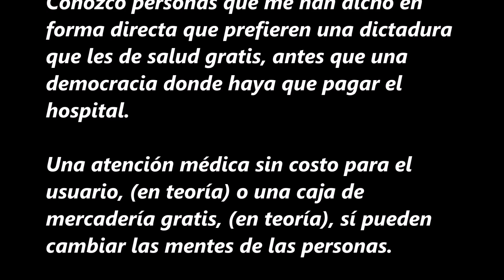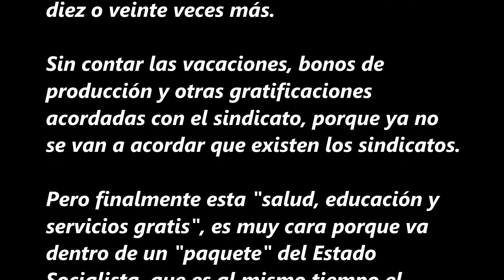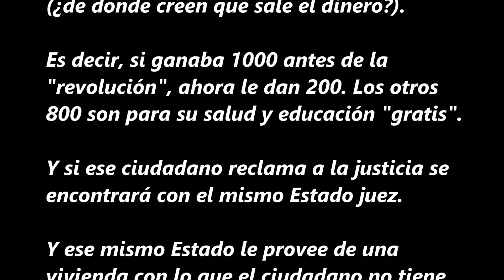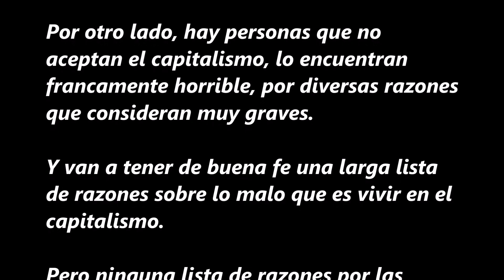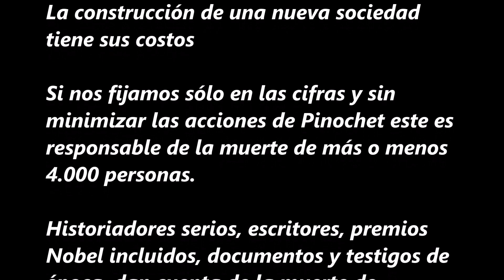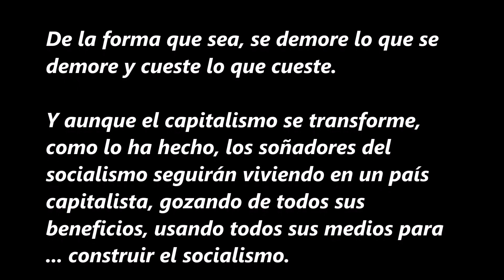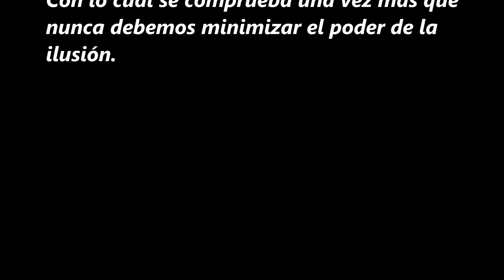1127. ¿FIN DEL CHAVISMO? No, para nada.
EXTRACTO:

Creer que el chavismo se va a acabar después de la caída de Maduro es una ingenuidad.

Las personas discriminan distintas cosas de la realidad.

Conozco personas que me han dicho en forma directa que prefieren una dictadura que les de salud gratis, antes que una democracia donde haya que pagar el hospital.

Una atención médica sin costo para el usuario, (en teoría) o una caja de mercaderia gratis, (en teoría), sí pueden cambiar las mentes de las personas.

Y comprar la fidelidad al régimen.

Y el mercado negro donde se van a proveer de lo que realmente necesitan -y a precios escandalosos- será sólo una "pequeña dificultad transitoria en la lucha contra el imperialismo", aunque dure toda su vida.

Existen ciudadanos que desean que el Estado les de la máxima cantidad de cosas gratis, luz, gas, agua, salud, estudios para ellos y sus hijos, casa y claro, cajas de alimentos.

Estas personas van a apoyar a un régimen que les ofrezca eso.

Van a mirar para el lado cuando actúe la policía secreta.

Van a creer todo lo que el régimen les diga por televisión.

Van a hipotecar tranquilamente su libertad y su creatividad para recibir ciertos bienes y servicios y ciertas garantías de que su vida estará asegurada en lo básico.

Y van a creer de verdad que el imperialismo desea destruir tan maravilloso modelo de sociedad.

Y por cierto no van a desear comprender jamás que todo lo que el Estado les da, implica tener el dinero para ser pagado y que esencialmente no sólo no es gratis sino que su costo en términos globales puede ser mayor que si lo pagara de su bolsillo.

Y sin opciones además.

Y por cierto no van a poder creer jamás que por aquella misma labor que realizan en su país, el imperialismo les va a pagar diez o veinte veces más.

Sin contar las vacaciones, bonos de producción y otras gratificaciones acordadas con el sindicato, porque ya no se van a acordar que existen los sindicatos.

Pero finalmente esta "salud, educación y servicios gratis", es muy cara porque va dentro de un "paquete" del Estado Socialista, que es al mismo tiempo el empleador capitalista, que paga unos sueldos bajísimos al mismo ciudadano.

Con la diferencia entre lo que le produce el ciudadano y el bajo sueldo que le paga, el Estado financia la educación y la salud (¿de donde creen que sale el dinero?).

Es decir, si ganaba 1000 antes de la "revolución", ahora le dan 200. Los otros 800 son para su salud y educación "gratis".

Y si ese ciudadano reclama a la justicia se encontrará con el mismo Estado juez.

Y ese mismo Estado le provee de una vivienda con lo que el ciudadano no tiene alternativas pues el Estado le puede quitar todo o bajar las condiciones.

Siempre el Estado socialista (que en verdad es empleador capitalista) va a intentar doblegar al ciudadano, pero este no lo ve y si se lo dicen no lo cree.

Conclusión: el ciudadano finalmente paga muy caro por su educación y por su salud.

Por ello el Estado capitalista es más explotador que el privado capitalista.

En el socialismo hay solo dos instancias: el ciudadano y el Estado.

En el maldito capitalismo hay tres: el ciudadano, el empleador privado y el Estado, donde el ciudadano puede recurrir si cree que sus derechos han sido vulnerados.

Finalmente el ciudadano que "disfruta" la salud y educación "gratis", más otras ofertas, doblegado en su libertad, desinformado de la realidad, dado que el Estado controla los medios de comunicación, va a creer con sincera ingenuidad que en el socialismo todos son
iguales.

No va a ver que, históricamente, en cada país socialista se forma una oligarquía de nuevos ricos con la élite del partido, la cual usa la riqueza y la fuerza militar del Estado, para convertirse en los nuevos amos y en los nuevos explotadores.

Y sin posibilidad de medios de comunicación o de jueces independientes donde esperar alguna migaja de justicia.

Uno puede creer que es algo no apropiado, ni siquiera inteligente optar por el socialismo, pero bueno, si hablamos de diversidad siempre existirán socialistas, progresistas, chavistas, castristas, peronistas, etc, en distintas formas.

Por otro lado, hay personas que no aceptan el capitalismo, lo encuentran francamente horrible, por diversas razones que consideran muy graves.

Y van a tener de buena fe una larga lista de razones sobre lo malo que es vivir en el capitalismo.

Pero ninguna lista de razones por las cuales el socialismo no funciona.

Cada vez que se les ponga en jaque para explicar una debilidad del socialismo, van a responder con una debilidad del capitalismo.

De esa manera nunca van a responder nada.

Y es que el capitalismo, en sus diversas formas, también tiene falencias desde las mínimas, hasta las profundas.

Uno debe optar por lo que se adapta a sus necesidades, a sus intereses y a su forma de ver la vida.

Desde luego no todo el mundo, por no decir nadie, es capaz de captar la realidad histórico-social en toda su magnitud, ni menos de aceptarla.